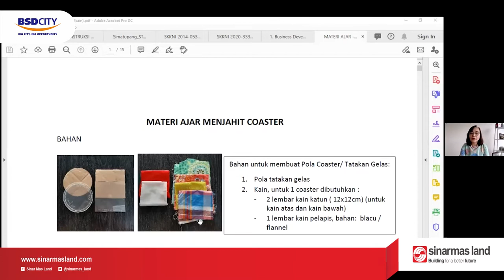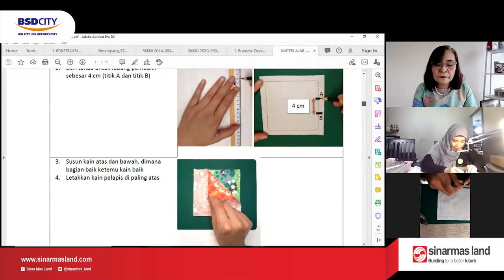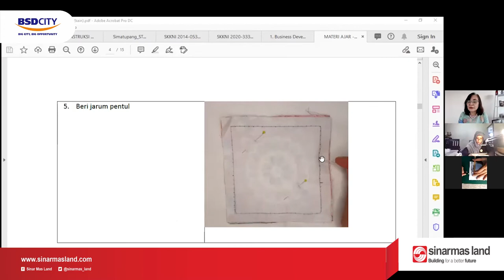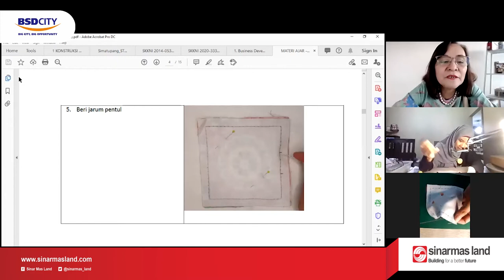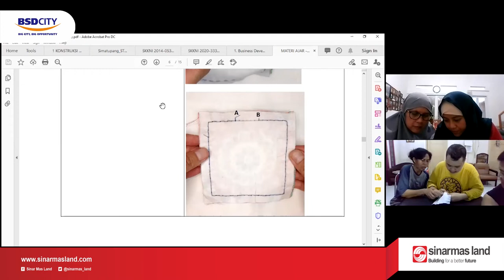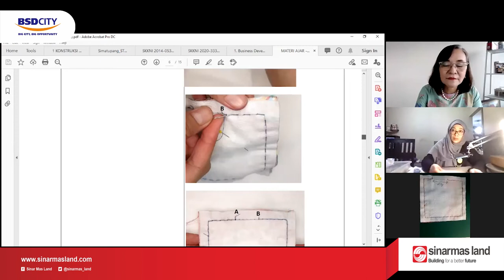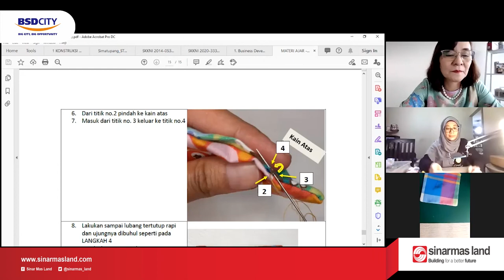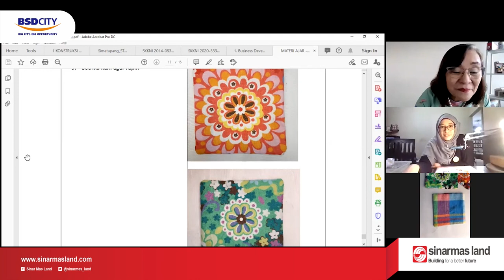PENDAMPINGAN MENJAHIT COASTER KAIN | Pelatihan UMKM Disabilitas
Pelatihan UMKM Disabilitas minggu ini diisi oleh Ibu Endang atau biasa di panggil Ibu Dhani dan juga Ibu Astrid. Pelatihan kali ini para mentor akan mendampingan para binaan untuk menjahit coaster kain. Bagaimana caranya? Simak video ini sampai habis ya.